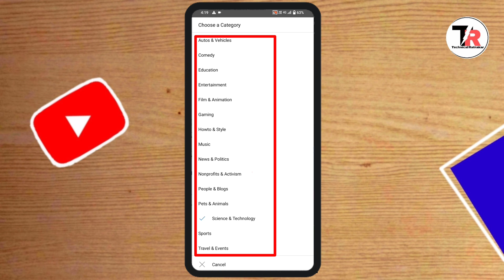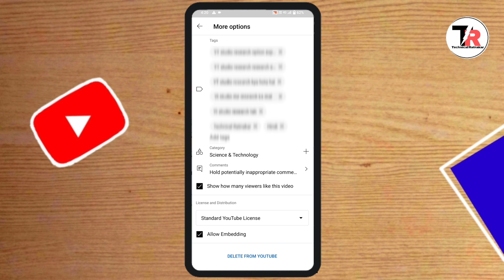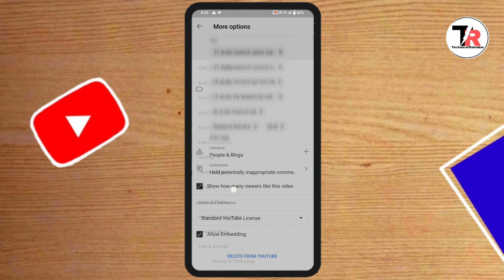Food Vlog Channel Category YouTube || Food Vlog Video किस Category में आता है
Hello friends is video me maine aap ko food vlog channel ki category batai hai